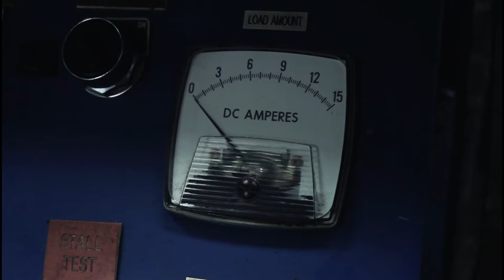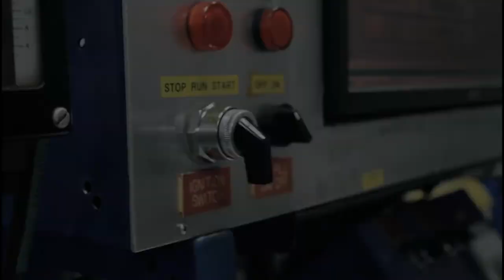4R70W Tru-Street Dyno Test | Bowler Performance Transmissions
Bowler Performance is passionate about making sure you get the best transmission for your hot rod. We make sure our transmissions are tested, and in peak condition so that they are up and ready to go as soon as you order one.
We have technicians and salesman that can help you make sure you get all the right parts for your vehicle.  Instagram Facebook